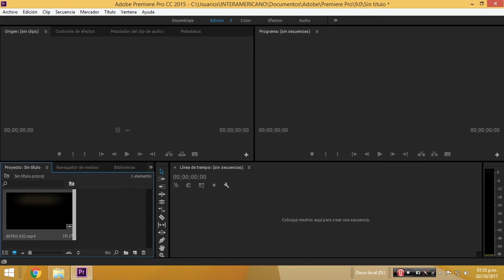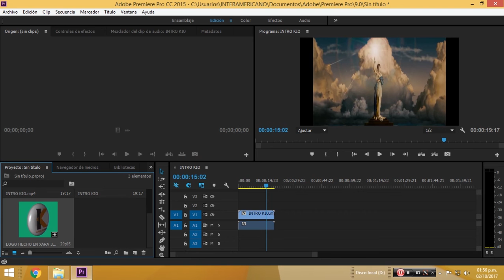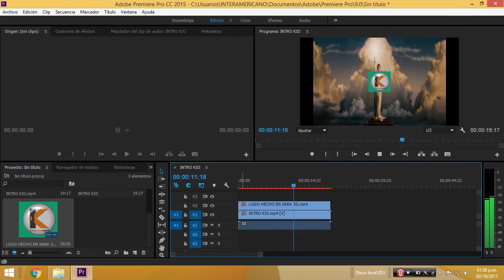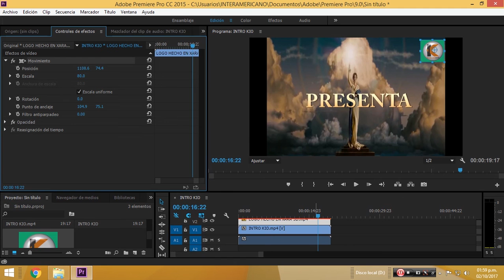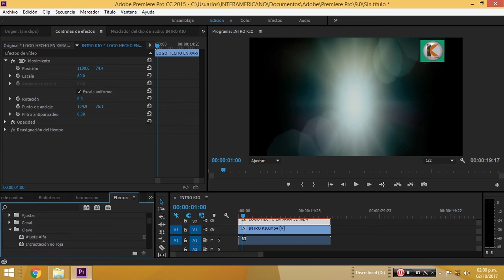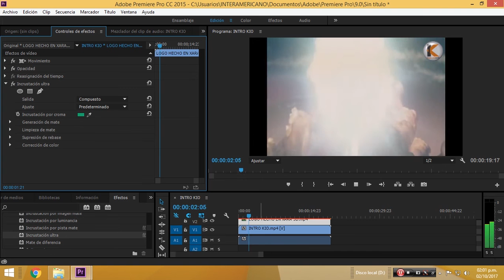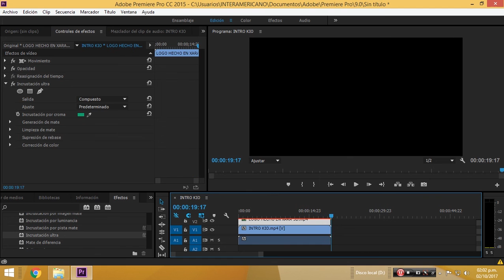INSERTAR LOGOTIPO EN VIDEOS PARA YOUTUBE EN ADOBE PREMIERE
ACA APRENDEREMOS A COLOCAR UN LOGOTIPO A NUESTROS VIDEOS ,HEMOS USADO PARA ELLO ,EL PROGRAMA ADOBE PREMIERE .

USAMOS EL EFECTO DE MOVIMIENTO Y EL EFECTO DE INCRUSTACIÓN ULTRA POR SI QUEREMOS QUITAR EL FONDO A NUESTRO LOGOTIPO.